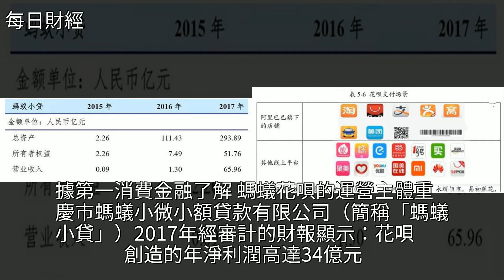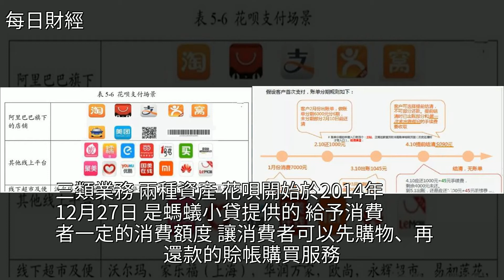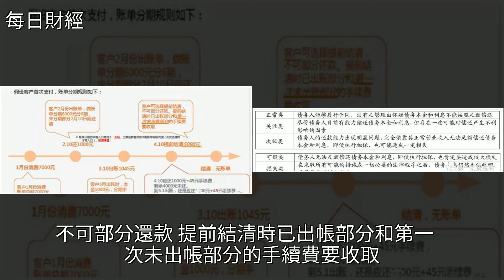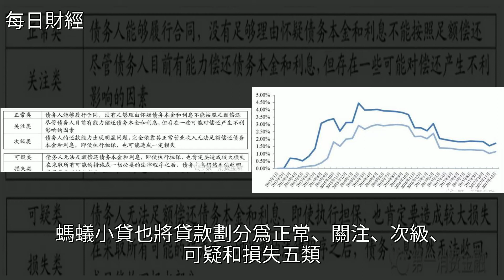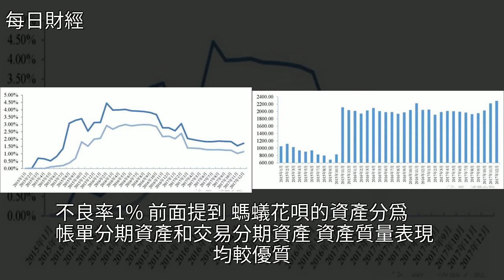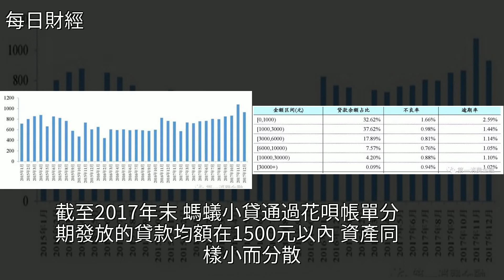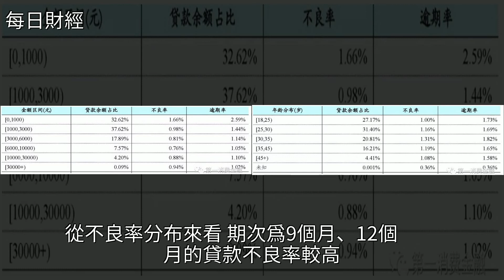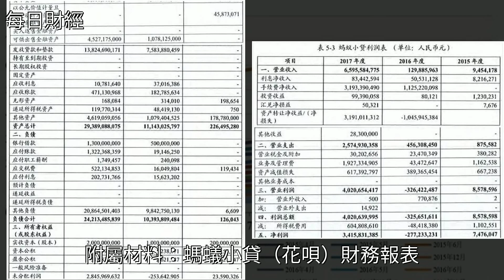獨家丨螞蟻花唄2017年淨利潤34億元，不良率1%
獨家丨螞蟻花唄2017年淨利潤34億元，不良率1%金融,螞蟻金服,信用卡,支付寶,移動支付獨家丨螞蟻花唄2017年淨利潤34億元，不良率1%金融 螞蟻金服 信用卡 支付寶 移動支付